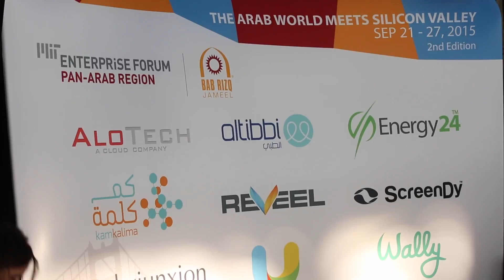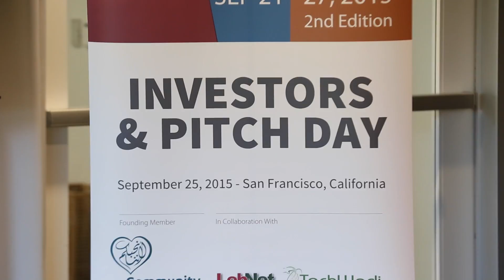MIT Enterprise Forum Pan-Arab Region Conference 2015